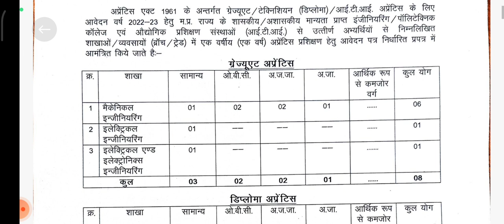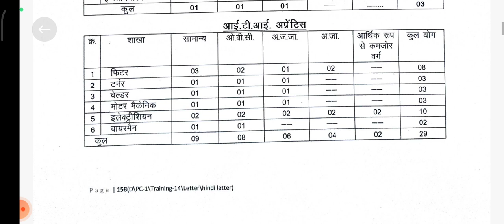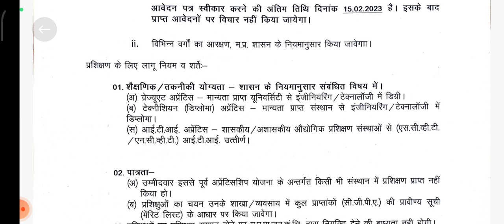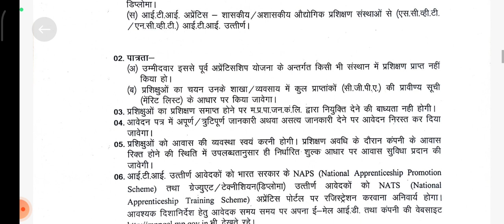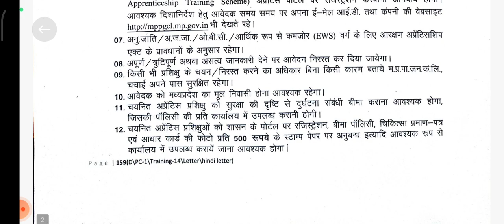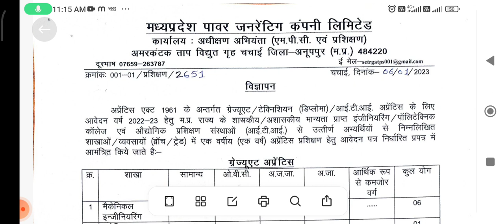MPPGCL पावर प्लांट भर्ती 2023🔥🔥 | ITI new vacancy 2023 | ITI latest vacancy 2023 | ITI job vacancy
MPPGCL Apprentice 2022 | MP Power Generating Company Jabalpur Recruitment 2022 | MPPGCL Vacancy 2023

Topic Covered ⤵
mppgcl apprentice 2022 form kaise bhare, Latest ITI apprentice 2023, new govt apprenticeship 2023, railway apprentice central railway 2022.